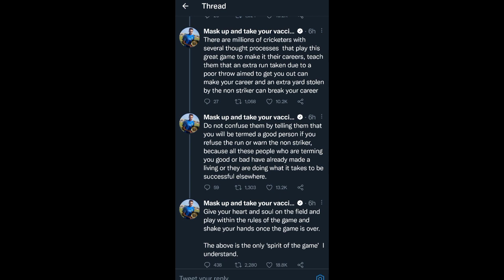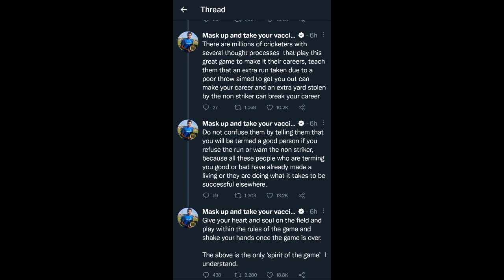R Ashwin vs Eoin Morgan controversy || Babar Azam century in NT20 2021 || safaraz Ahmad Comeback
This is about babar Azam 100 in national T20 Cup,sarfaraz back in form ,and Ashwin vs Morgan controversy.